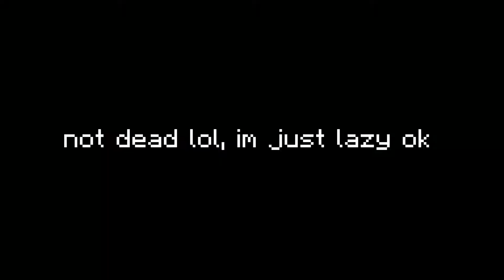im not dead lol